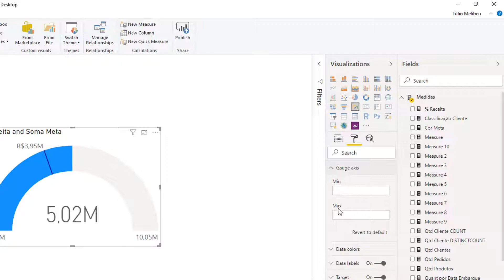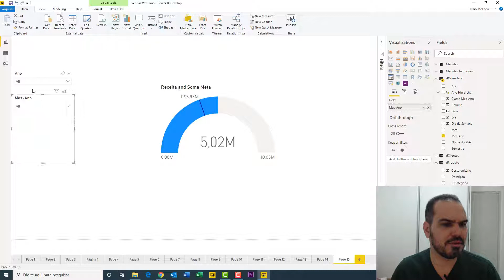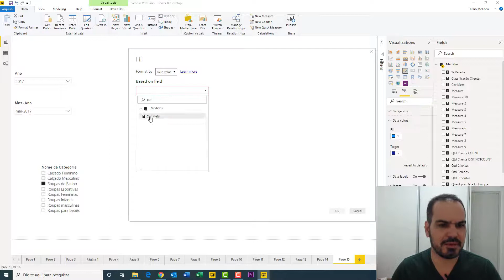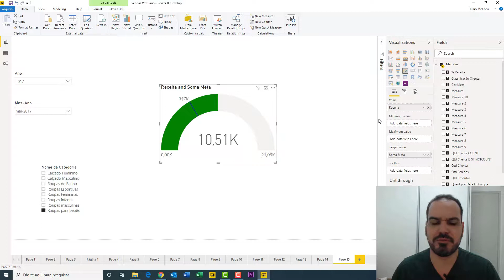[Power BI] Gráfico de Gauge (velocímetro) com formatação condicional